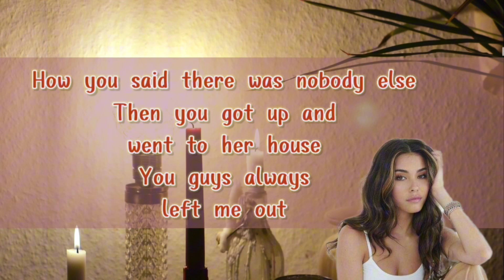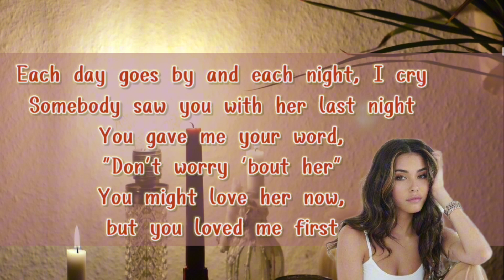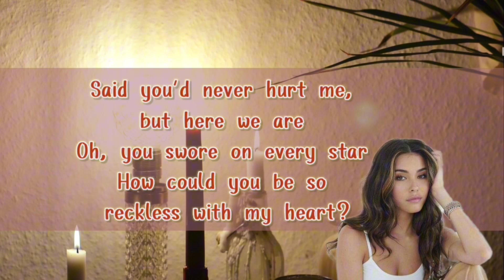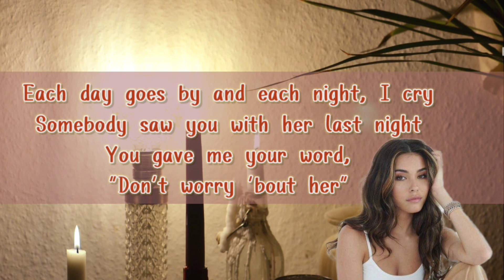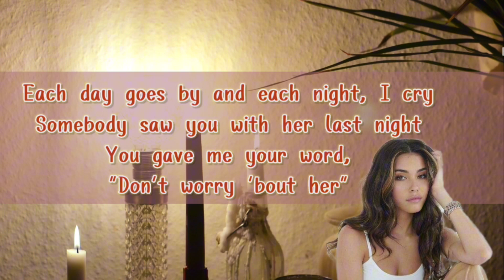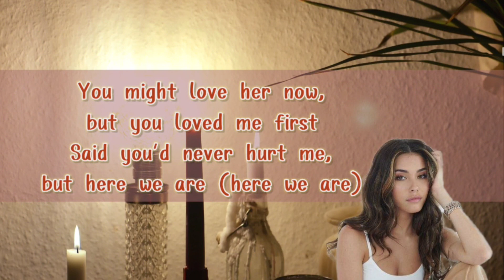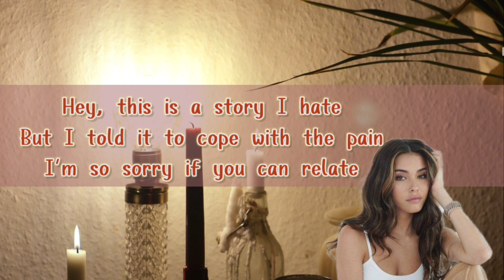Reckless - Madison Beer (lyrics) .